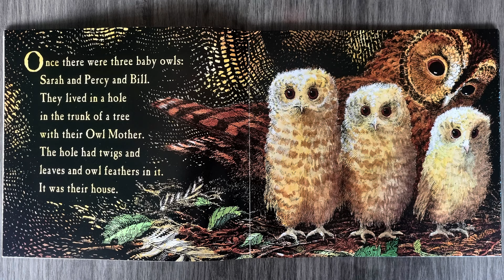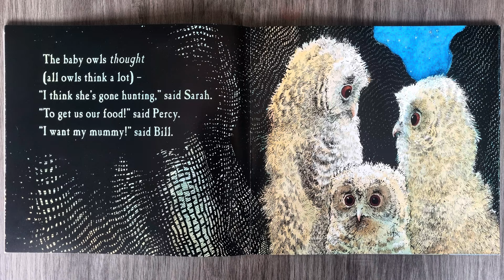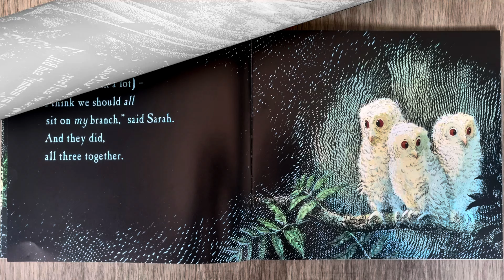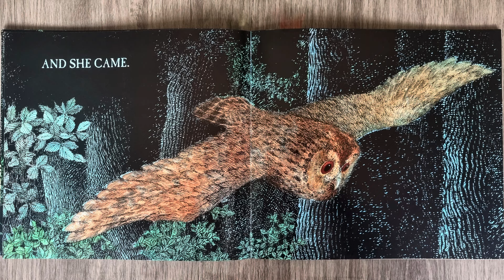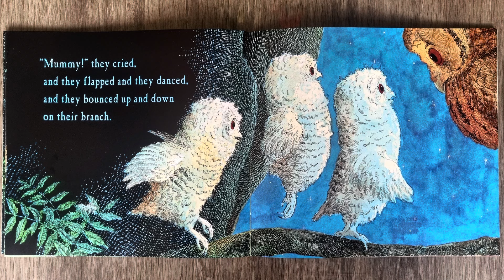OWL BABIES 🦉🦉🦉 Read Aloud | Martin Waddell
OWL BABIES 🦉🦉🦉 Read Aloud | Martin Waddell & Patrick Benson

Owl babies is a beautiful book by Martin Waddell and illustrated by Patrick Benson, read aloud by Miss Ellis. Please show your support by buying this amazing book.

A gentle tale of three baby owls reassures young children that Mummy will always come home.

A gentle tale of three baby owls reassures young children that Mummy will always come home. Three baby owls, Sarah, Percy and Bill, wake up one night in their hole in a tree to find that their mother has gone. So they sit on a branch and wait... Darkness gathers and the owls grow anxious, wondering when their mother will return. But, at last, she does and they bounce up and down with joy, welcoming her home.